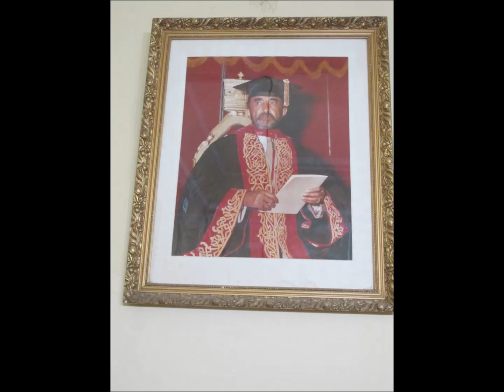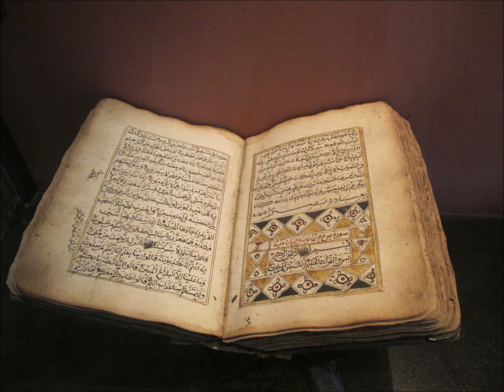Bubble-T - King Selassie I, The First (Fusion Reggae Instrumental)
Bubble-T - King Selassie I. The First
Reggae Instrumental / Riddim
Photoshow:
The Haile Selassie Palace  & The African Nationalmuseum  (Addis Abeba / Ethiopia)

9. DEVELOPMENT
The means of destroying poverty and ignorance
are work and education.

9. ENTWICKLUNG
Die Mittel zur Zerstörung von Armut und Unwissenheit
sind Arbeit und Bildung.

- THE WISE MIND OF H.I.M EMPEROR HAILE SELASSIE I
His Speeches during the period 1930 to 1974

Reggae & Rasta Wear by Bubble-T

Reggae & Dub music, Rastafari, Haile Selassie I. motifs, as well as Ethiopia and Jamaica designs.
100% Rastafarian! Here you will find reggae & rasta designs as well as Ethiopia & Jamaica motifs for shirts, hoodies and more from Bubble-T.

Reggae & Dub-Musik, Rastafari, Haile Selassie I. Motive, sowie Äthiopien und Jamaika Designs.
100% Rastafari! Hier findest du Reggae & Rasta Designs sowie Äthiopien & Jamaika Motive für Shirts, Hoodies und mehr von Bubble-T.

Music & Videos by Bubble-T

Be blessed & Jah Rastafari